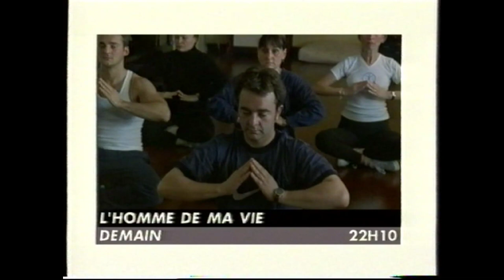Canal+ Jaune - Fin Octobre 2000 - Séquence + Intro Cinéma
Version Belge